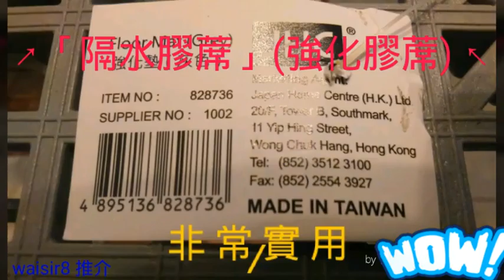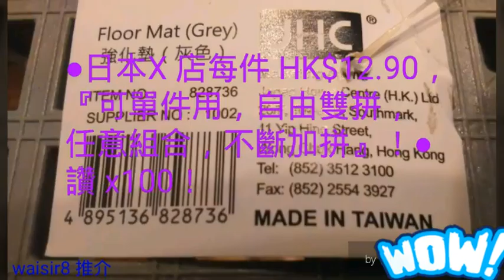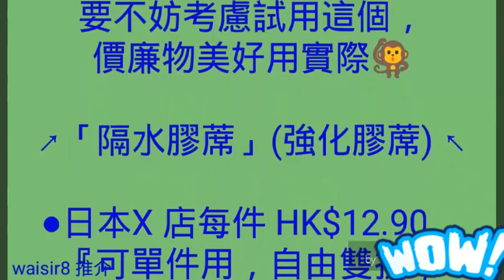🐇推介大家如有需要不妨考慮試用這個，價廉物美好用實際🐒 ↗「隔水膠蓆」(強化膠蓆) ↖ ●日本X 店每件 HK$12.90，『可單件用，自由雙拼，任意組合，不斷加拼』！● 讚 x100！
🐇推介大家如有需要不妨考慮試用這個，價廉物美好用實際🐒

↗「隔水膠蓆」(強化膠蓆) ↖

●日本X 店每件 HK$12.90，『可單件用，自由雙拼，任意組合，不斷加拼』！● 讚 x100！